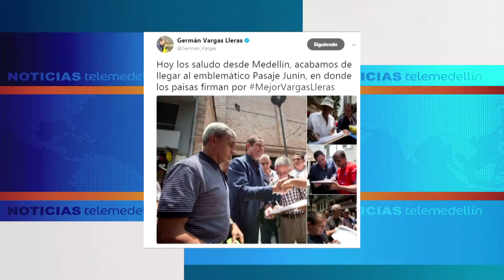Rechiflas a Vargas Lleras, Centro Democrático y más en Dinámica Política [Noticias] - Telemedellín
Rechiflas a Germán Vargas Lleras en Medellín, precandidatos presidenciales del Centro Democrático y Área Metropolitana de Oriente en Dinámica Política.